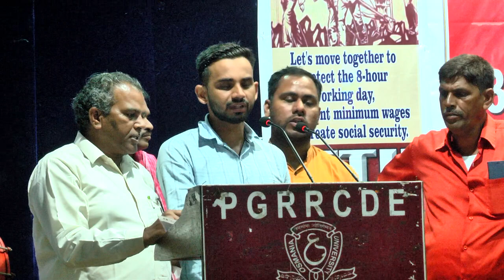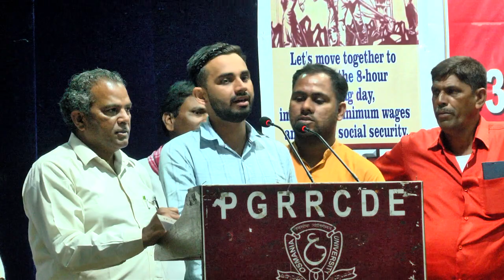Mazdoor Adhikar Sangharsh Abhiyan (MASA) | Southern Regional Convention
@ Distance Education Auditorium, Osmania University, Hyderabad.